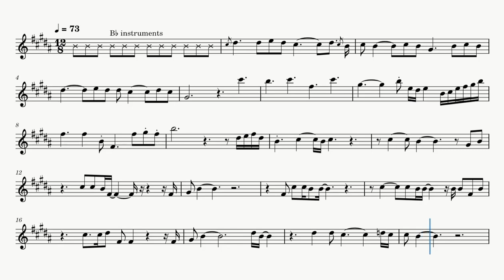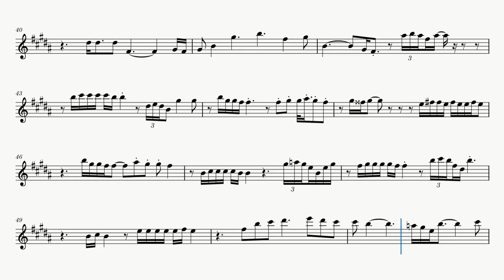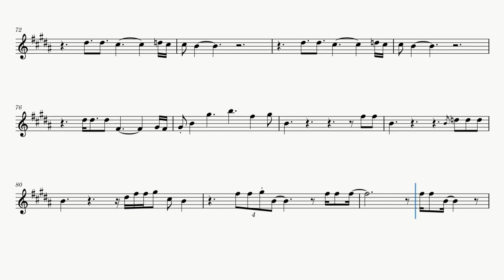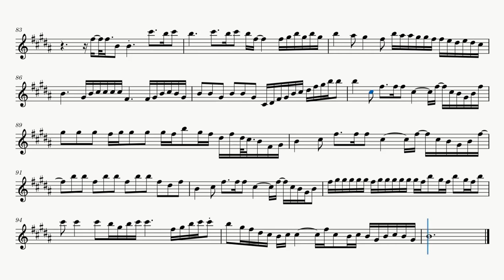Tuesday’s Gone (Sheet Music Play Along) [Bb Instruments - B♭ Instruments]